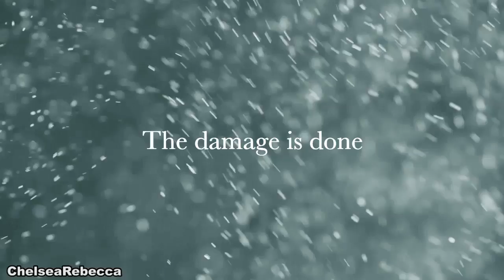Home And Away - Billie Ashford // The damage is done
I'm working on ways to expand the fandoms im vidding for and since i've come to majorly love Home & Away recently I thought I would make a video dedicated to my favourite female. I instantly loved Billie as a character I think Tessa plays her perfectly and its such a hard hitting storyline through Billie's attack and I genuinely do think the fact it brought her closer to VJ is so heartfelt. I'm routing for them all the way, I just had to add clips of them into the video,  Enjoy guys! ♥